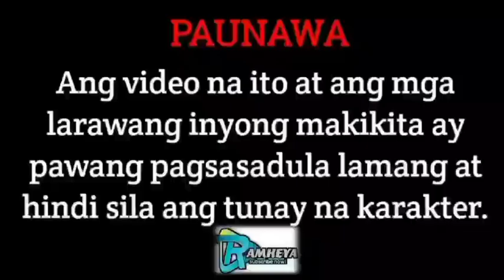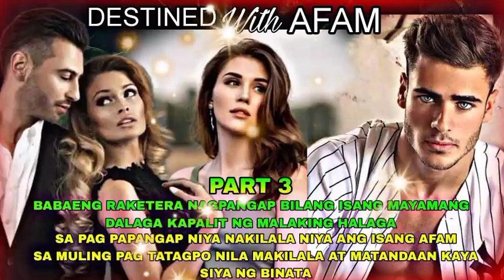PART 3: DESTINED WITH AFAM| RAMHEYA TV